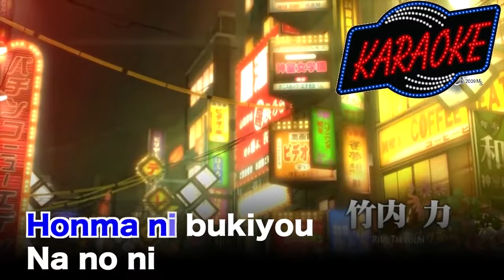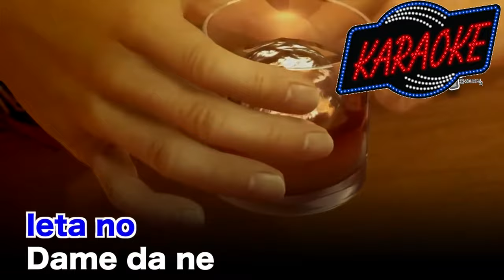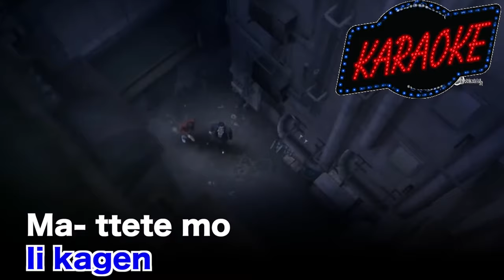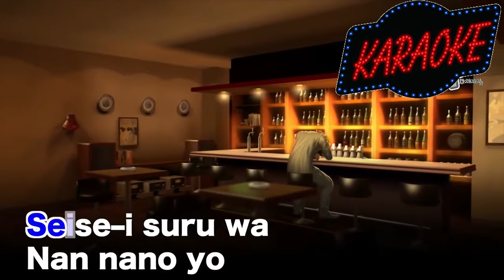Yakuza OST Baka Mitai (ばかみたい) (Dame da ne) - Karaoke Version (Off Vocal)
"Dame da ne! Dame yo! Dame na no yo!"
Will you sing this song?
Yakuza (Ryu ga Gotoku) 0, 5 and Kiwami karaoke